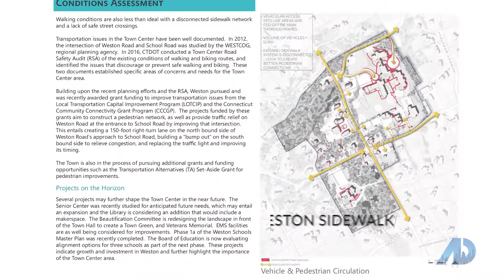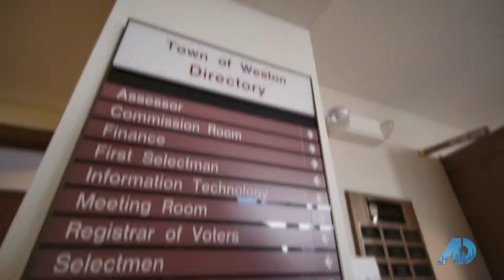Getting To Know Weston, CT With First Selectman, Chris Spaulding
Weston, Connecticut is known for its strong community, thanks to the local officials who look after the day to day activities. Watch our latest segment on The American Dream as I meet with the town's First Selectman, Chris Spaulding to discuss the upcoming projects for the community of Weston, CT.